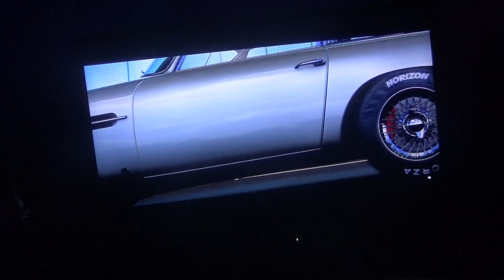Forza Horizon 5 part 60